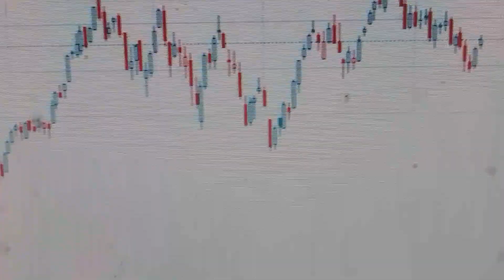8 April 2023 Nifty Views in Short Term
Pull backs give opportunity to take away gains..